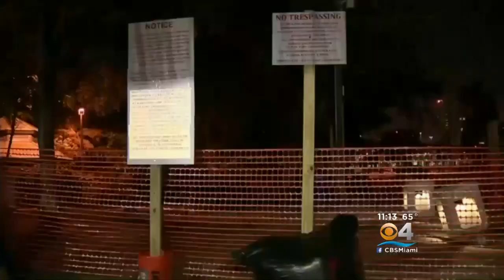Fort Lauderdale Mayoral Race Heads To Runoff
CBS Miami's Carey Codd reports on the Fort Lauderdale mayoral election heading to a runoff in March.